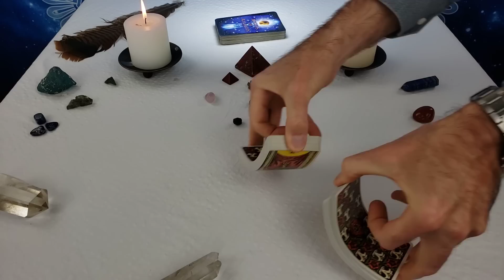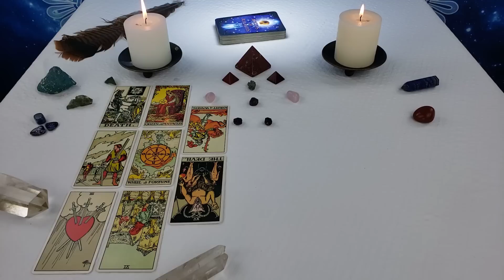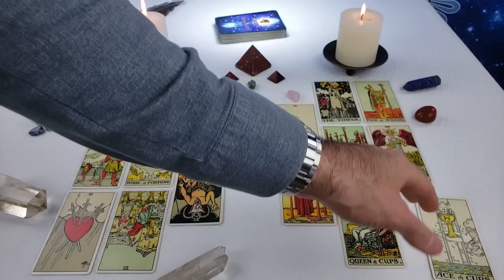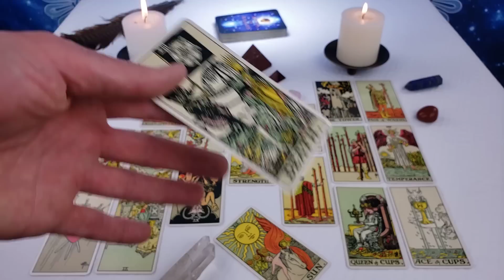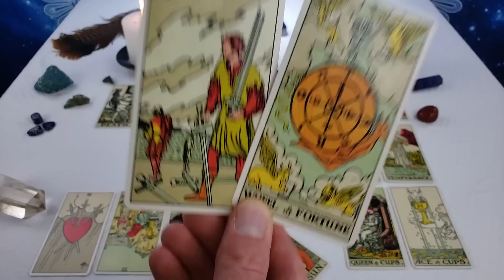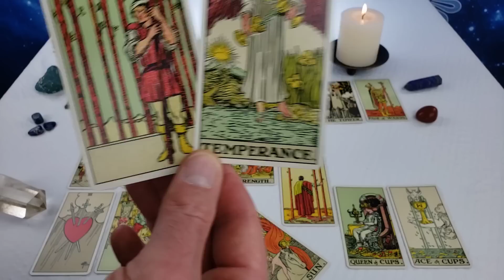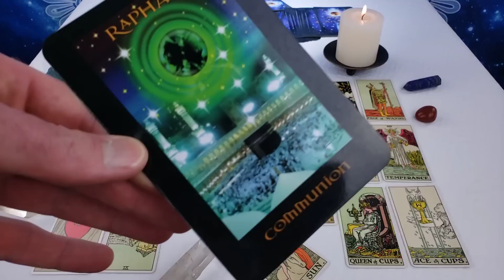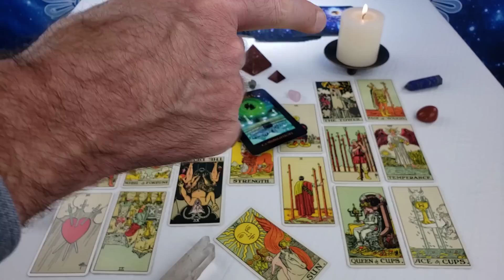Twin Flames - DM LEAVES!! 😵✌️🛣✈️ Collective Reading 06/05 - 06/11 2022